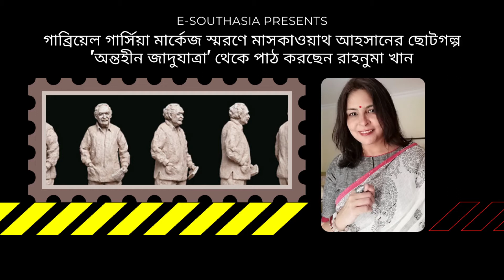অন্তহীন জাদুযাত্রা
গাব্রিয়েল গার্সিয়া মার্কেজ স্মরণে মাসকাওয়াথ আহসানের ছোট গল্প 'অন্তহীন জাদুযাত্রা' পাঠ করছেন রাহনুমা খান। প্রযোজনাঃ মনিরুজ্জামান মুন্না। একটি ই-সাউথএশিয়া পরিবেশনা